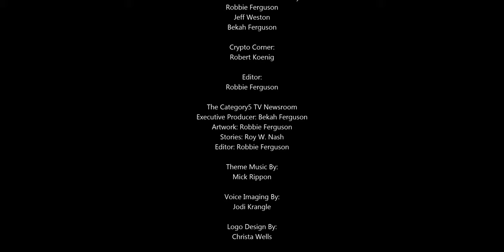Microsoft DESTROYED Outlook For a Day!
Will Microsoft ever take responsibility for their cock-ups? Who's going to pay for this? How many businesses use Microsoft Outlook for their email, calendar, and contact lists? When Microsoft pushes out an update that renders all of them inoperable, who will be the first to step up and file the class action? Why is Samsung doing a better job supporting their users?